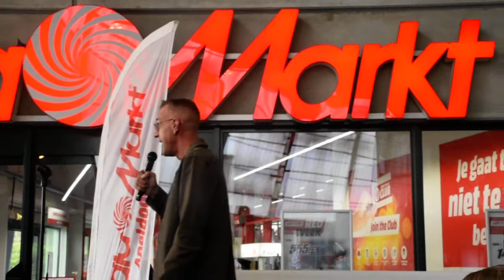Marco de Hollander Mijn Vriend 29 okt bij de media markt apeldoorn